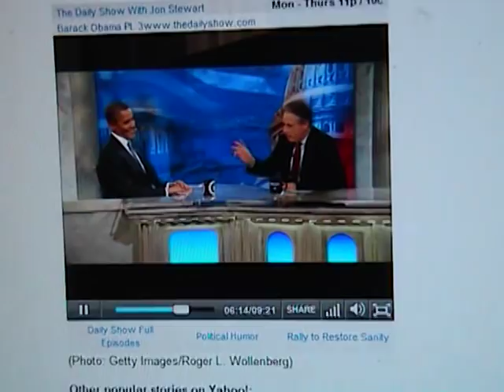paulay asiata vs Kamehameha